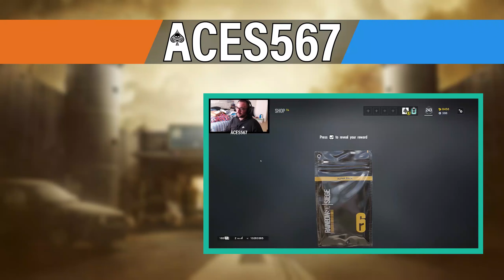Slick Aces - Rainbow Six Siege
When the siege feels come in, you can't help but get an ace!!!

Computer Specs:
i7 6700k @ 4.6GHz
ASUS ROG GeForce GTX 1070 STRIX OC
Gigabyte G1 Gaming GA-Z170X-Gaming 3
CORSAIR Vengeance LPX 16GB 3200
Noctua NH-D14
NZXT H440

Gear:
Sennheiser HD 598SR Open Back
Sennheiser GSX 1000 Gaming AMP
ASUS ROG SWIFT PG279Q 27" 2560x1440 IPS 165Hz
Cooler Master Masterkeys L RGB
Logitech PRO Gaming Mouse